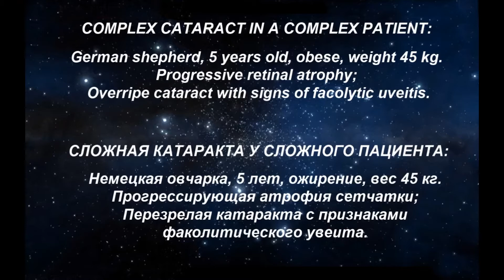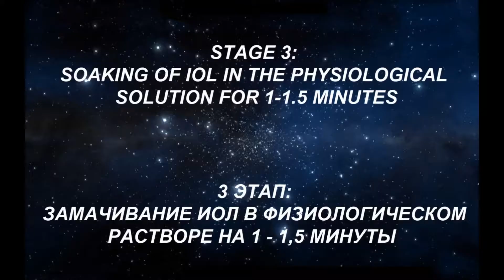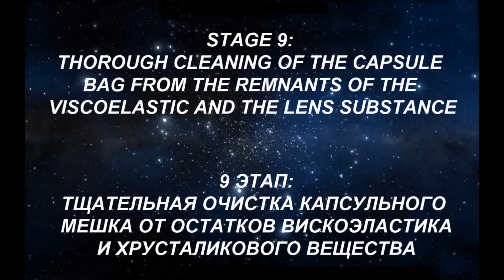Имплантация крупной ИОЛ (AnIOL 40D-713 Optovet) / Implantation large IOL (AnIOL 40D-713 Optovet)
Имплантация крупной ИОЛ (AnIOL 40D-713) после удаления катаракты
Сложная катаракта у сложного пациента:
Немецкая овчарка, 5 лет, ожирение, вес 45 кг.
Прогрессирующая атрофия сетчатки;
Перезрелая катаракта с признаками факолитического увеита.
Демонстрационное видео компании Optovet.

Implantation of large IOL (AnIOL 40D-713) after cataract removal
Complex cataract in a complex patient:
German shepherd, 5 years old, obese, weight 45 kg.
Progressive retinal atrophy;
Overripe cataract with signs of facolytic uveitis.
Demo video from Optovet company